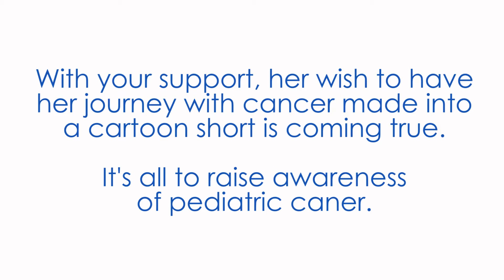Alexis prepares for her red carpet premiere!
Six-year-old Alexis has big dreams. With your support, her wish to create a cartoon short about her life with cancer, so she can help raise awareness of pediatric cancer, is coming true. Watch Alexis as she selects an outfit for her red carpet premiere!